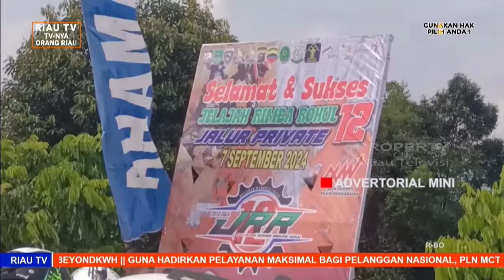SUKSES, JRR KE 12 DIIKUTI LEBIH DARI 700 RIDERS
Rohul, riautelevisi.com- Dalam rangka ulang tahun Kabupaten Rokan Hulu Ke-25 tahun 2024, X-TAR bekerjasama dengan Pemerintah Kabupaten Rokan Hulu menggelar event Jelajah Rimba Rokan Ke-12, 7 dan 8 September 2024. JRR Ke-12 ini berlangsung sukses dan meriah. Lebih dari 700 riders dari Sumatera dan Pulau Jawa mengikuti event ini.